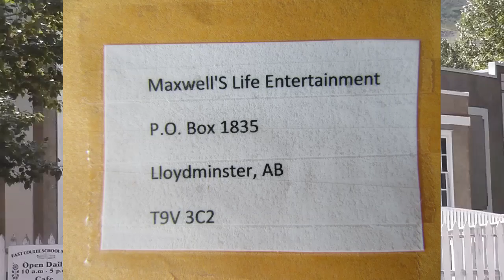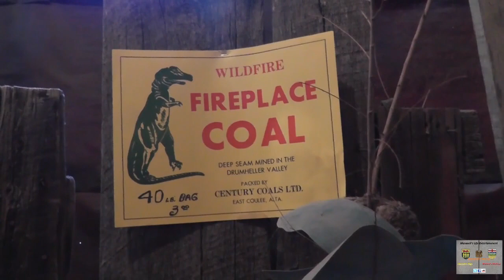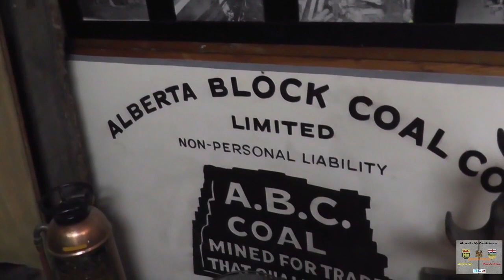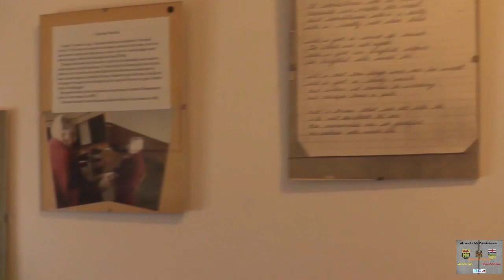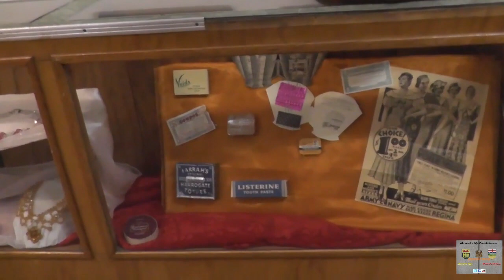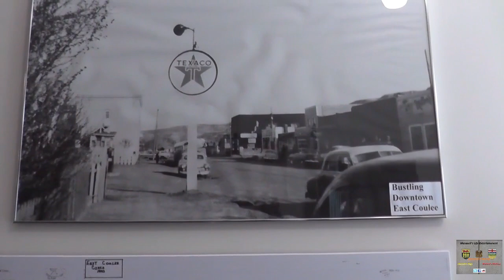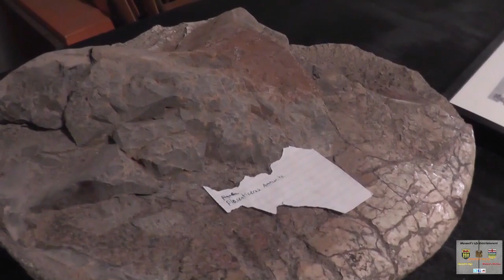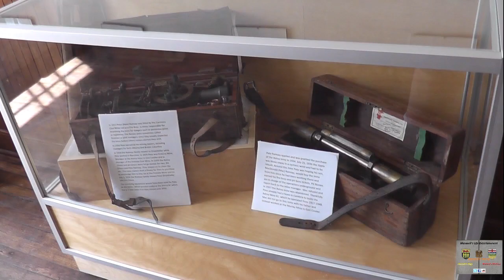East Coulee School Museum Part 2 Maxwell's World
Lloydminster, Alberta
Canada
T9V 3C2